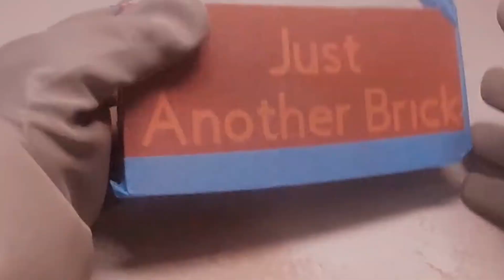How to Engrave Brick with Sandblasting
Media: Aluminum Oxide 80 Grit
PSI: 80
Gun: ECO 12 CFM